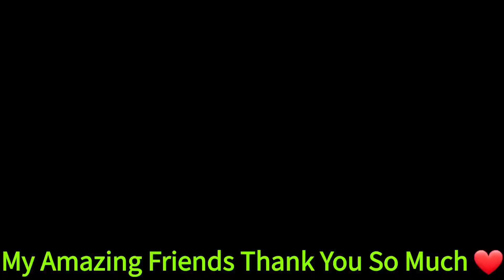Holland Park Beautiful Garden Tour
Holland Park London beautiful garden tour l amazing summer flowering plants london nature beauty london flowers garden hollandpark beautiful love Peacock amazingnature naturelovers /Love nature's beauty